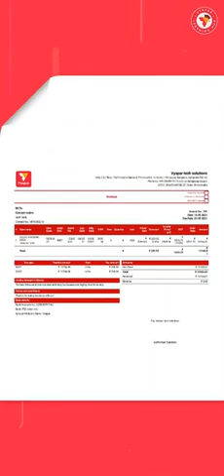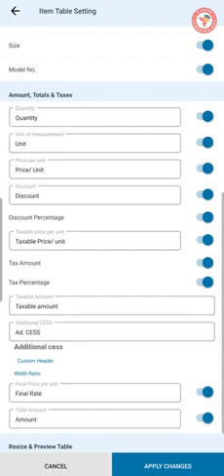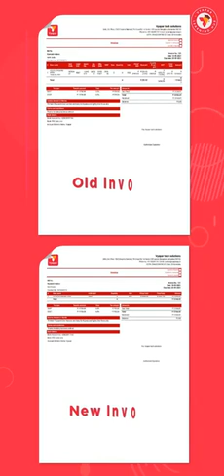How to Customize Item Table? (ENGLISH) Mobile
. जानिये कि व्यापार ऍप में आइटम टेबल को  कैसे और कितनी आसानी से कस्टमाइज कर सकते हैं ? Isi ke sath ye bhi janange ki-
1. Item table customization hota kya hai?
2. Iski jarurat kya hai?
3. Iske istemal se aap kya kya kar sakte hai?
This feature is available only for the regular printer.

1. Sale invoice Kya hota hai?
2. Sale invoice kyu banaye jate hai?
3. Sale invoice ka record rakhna kyu jaruri hai?
4. Sale invoice kaise banaye?
5. Sale invoice customers ke sath share kaise kare?

मोबाइल पर बिलिंग और जीएसटी ऐप डाउनलोड के लिए क्लिक करें
व्यापार कंप्यूटर सॉफ्टवेयर डाउनलोड करने के लिए, इस वेबसाइट पर जाएँ